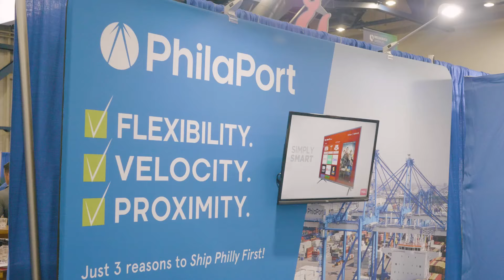Breakbulk Americas 2021 Welcome Reception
Breakbulk Americas is back after a two-year break due to the COVID-19 pandemic. This is our first in-person Breakbulk event since 2020 and we're so excited to have you back.